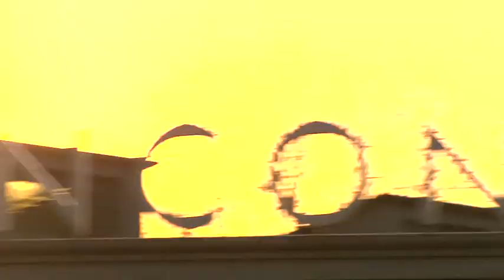"Une gare, une fille" : présentation de Belfort-Montbéliard TGV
Pastille humoristique présentant la gare "nouvelle génération" de Belfort-Montbéliard TGV, inaugurée le 11 décembre 2011.